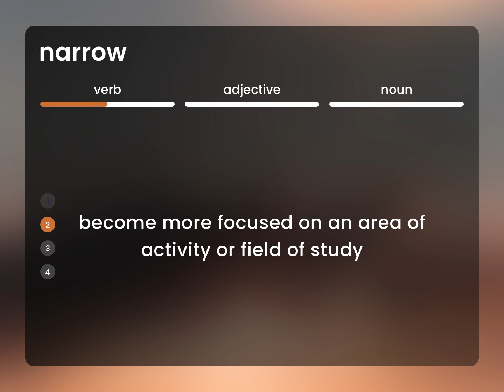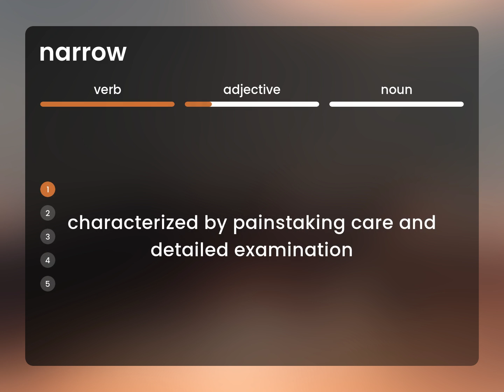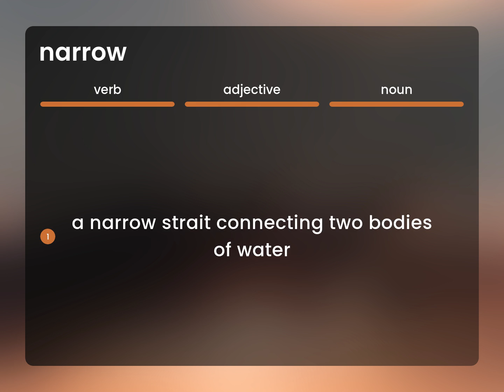Narrow • what is NARROW meaning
NARROW meaning

Susan Miller (2023, March 1.) What is Narrow definition?